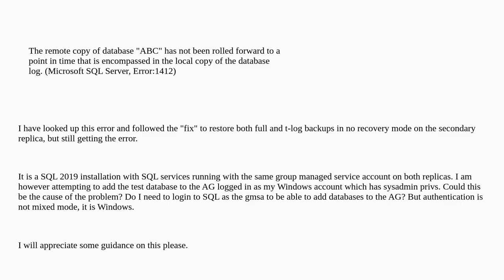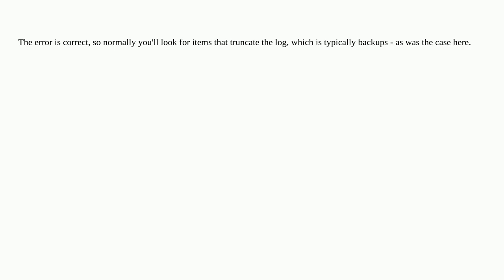Having problems joining a database to an Availability Group on the secondary replica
A special thanks goes out to the community

  sql-server availability-groups